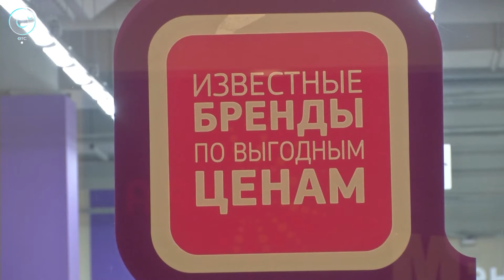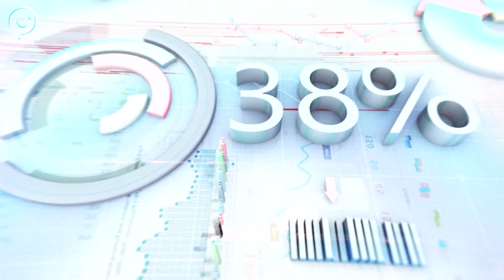ДЕЛОВЫЕ НОВОСТИ: 14 февраля 2018